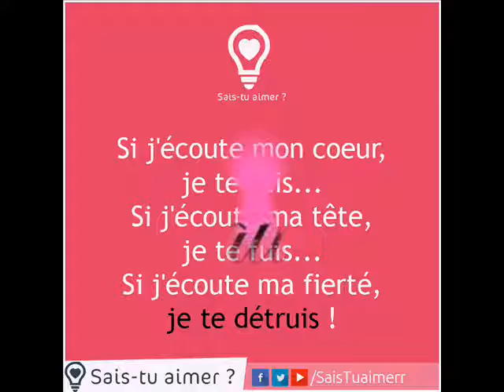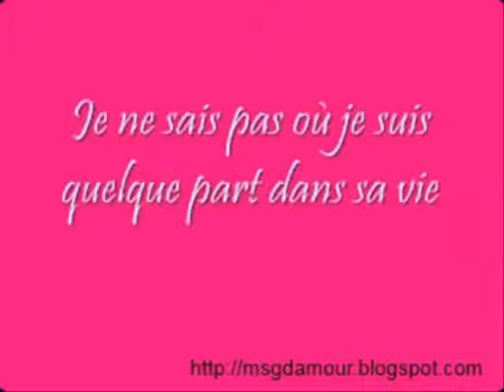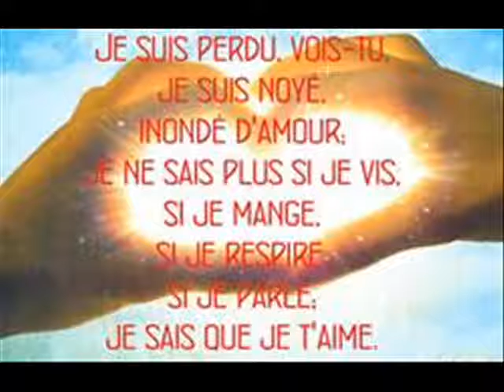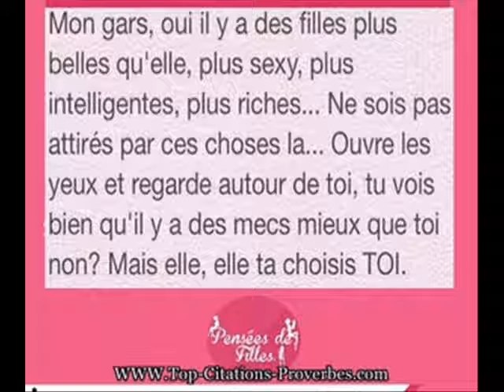WALAX tu ma donner ton amour j ai rien a prouver!